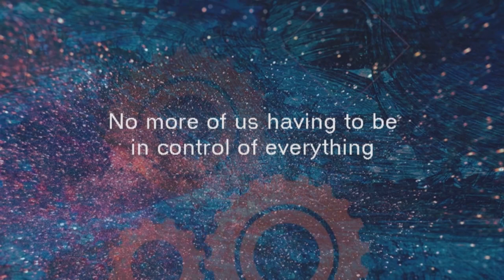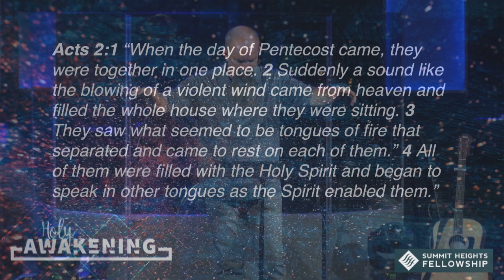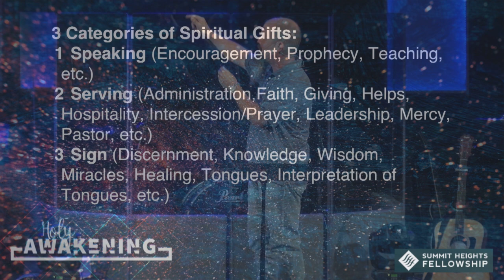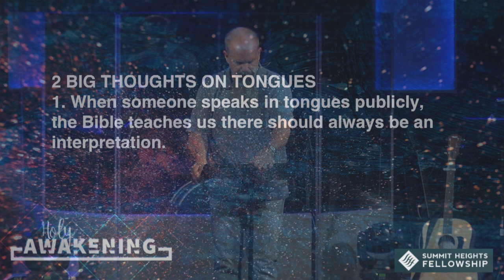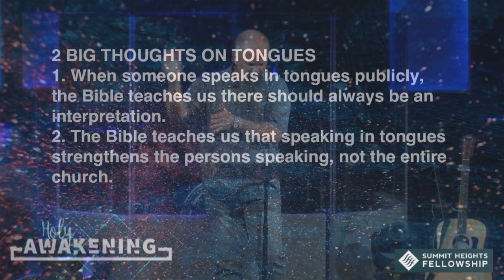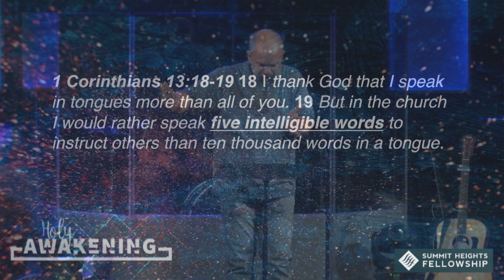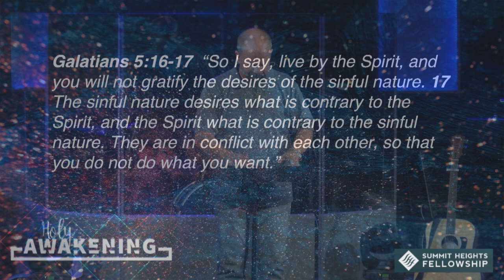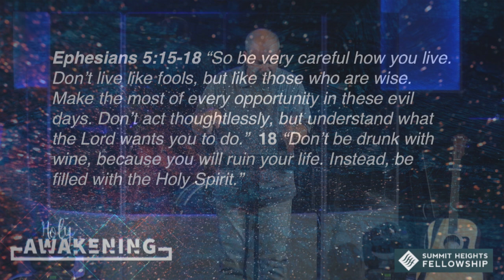May 26, 2019 Edward Crouch Holy Awakening Baptism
Edward Crouch
Holy Awakening
Baptism